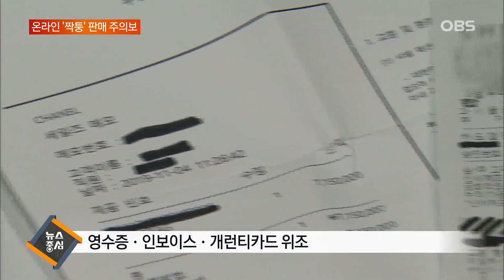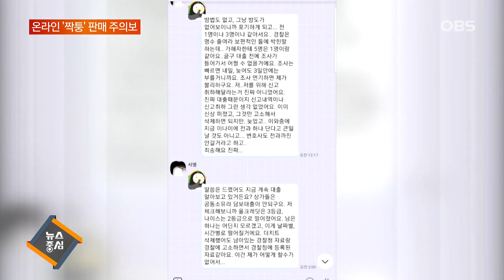거래명세서까지 위조한 '짝퉁' 버젓이 거래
온라인거래로 중고 명품 구매하실 때 각별히 주의하시기 바랍니다.
거래명세서와 품질보증서까지 위조한 '짝퉁'들이 버젓이 거래되고 있는데 확인이 어려워 피해가 늘고 있습니다.